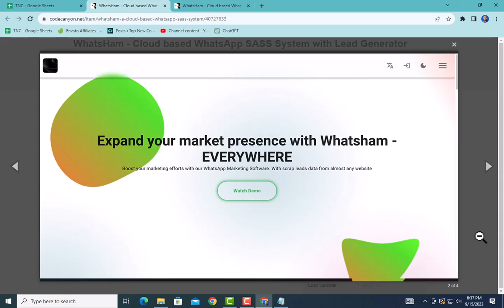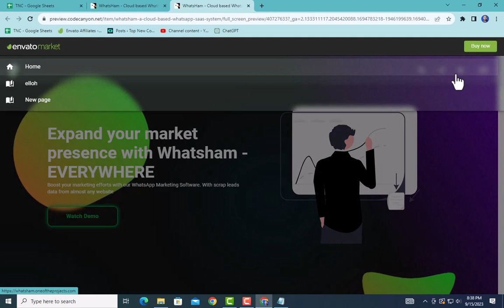WhatsHam Cloud based WhatsApp SASS System with Lead Generator Updated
Discover the revolutionary Whatsham V3, an advanced cloud-based WhatsApp SaaS system equipped with a cutting-edge data scraper. Brace yourself for an unparalleled experience of unrivaled power and capabilities like never before.

Top New Code is a global marketplace for top-quality code, scripts, and plugins. Discover thousands of templates, themes, and tools like eCommerce plugins and mobile app templates, all created by expert developers to suit any budget.